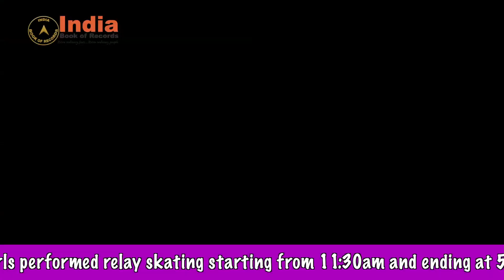NON STOP RELAY SKATING BY GIRLS FOR A SOCIAL CAUSE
The record to organize non-stop relay skating performed by girls for a social cause to Save the Girl Child is 6hrs and was achieved by Hubballi Roller Skating Club of Hubli, Karnataka at Decathlon, Hubli, Karnataka on January 27, 2019. The total of 55 girls performed relay skating starting from 11:30 am and ending at 5:30 pm.